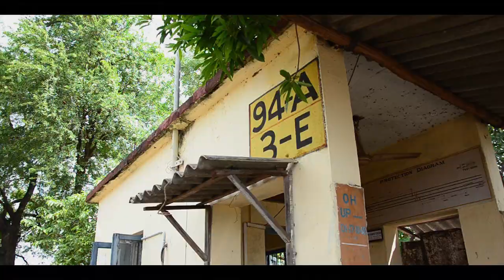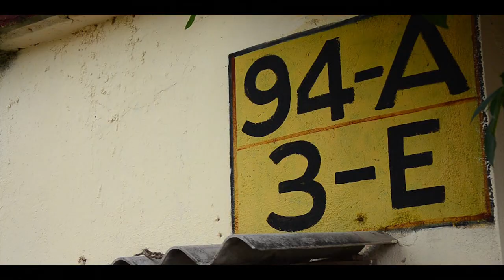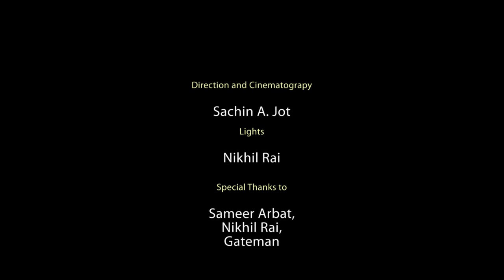Short Film // GateMan // Indian Railway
Watching your kid grow up is a magic,sharing a lunch or dinner with him is sometimes luxury many people don't have.Gateman is a short story of one such person.He works with Indian railway and his job is to guard the railway crossing.because of the shifts of work he always miss his kid.when he goes home he is asleep and when he leaves his kid is not yet wake up.one day when railway is on strike he gets a chance and he goes to the kid where he is playing and take lunch with him...Hope you like it !!